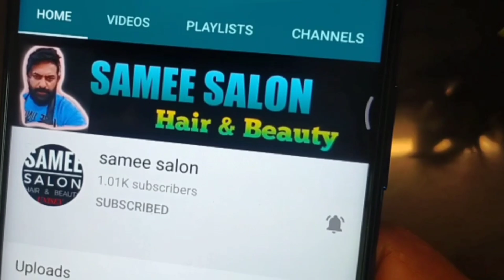කොන්ඩේ වේගයෙන් වාවා ගන්න කොන්ඩේ අකලට යනවද මේ ක්‍රමය කරලා බලන්න 💈💈✂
💈මේ වගේ විඩියෝ සියගණනක් තියනවා එවත් බලන්න ස්තුති 🙏❤️Sameer

එඩිඩ් එකෙදි පොඩ් වැරදිමක් වේලා ළුණු ඉස්ම තමයි හරි එක 🙏👍❤️